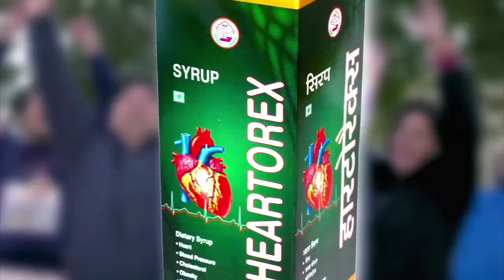Trumph और kim jong की मुलाक़ात रही सकारात्मक, जल्द परमाणु हथियार खत्म करने का काम होगा शुरू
Trumph और kim jong की मुलाक़ात रही सकारात्मक, जल्द परमाणु हथियार खत्म करने का काम होगा शुरू !! Newsmx Tv !!